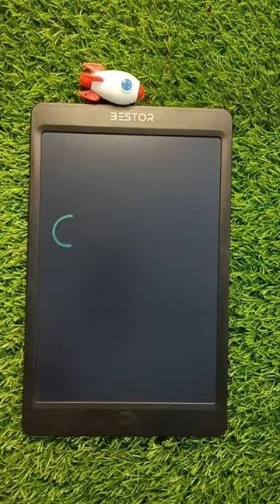charlie the guinea pig